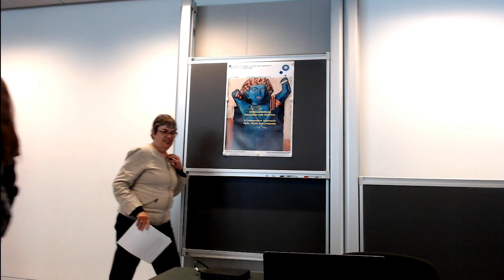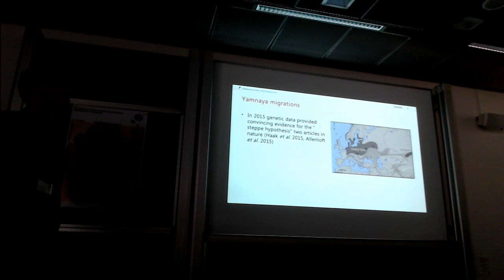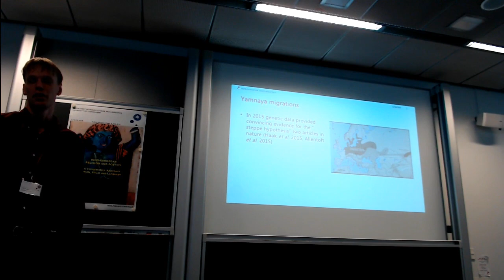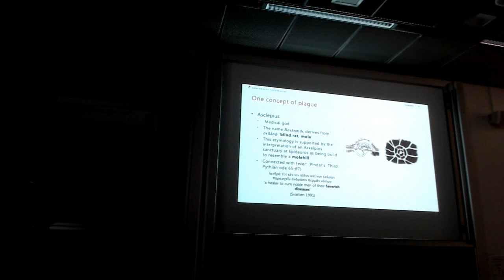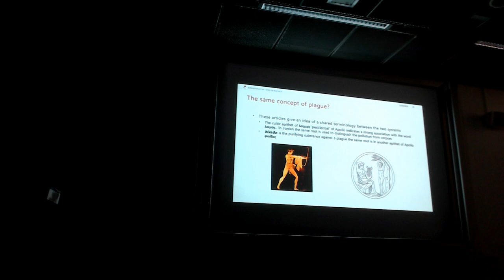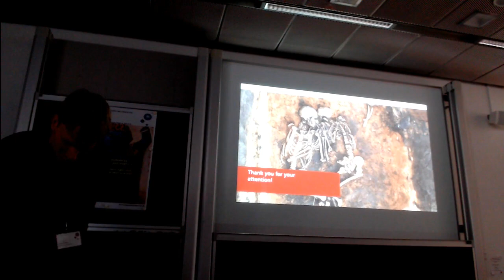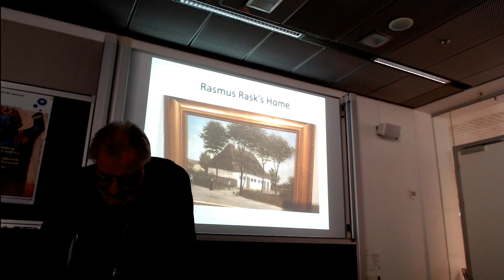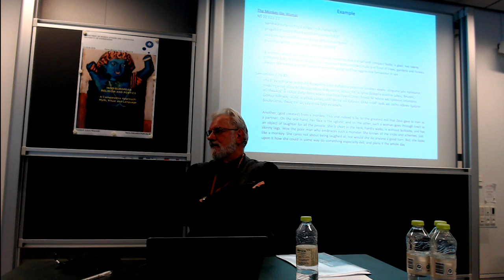Indo-European Religion and Poetics - Saturday October 12th - Session 8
Session 8 (Chair Peter Jackson Rova)

Stephanie Jamison (UCLA): Mirror Images and Cross(dress)ing: Some Indo-European Intersections

Esbern Thøgersen (University of Copenhagen): The Indo-European plague in language, myth, poetics and archaeology

Kenneth G. Zysk (University of Copenhagen): An underlying divinatory structure common to Bharata and Semonides

     european-religion-and-poetics/Abstracts.pdf

    european-religion-and-poetics/IERP_program_final.pdf